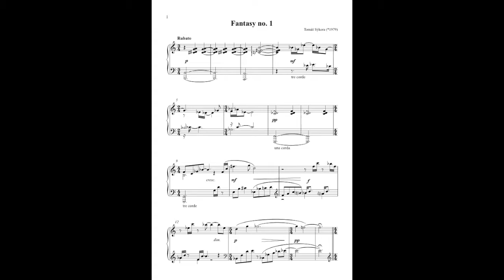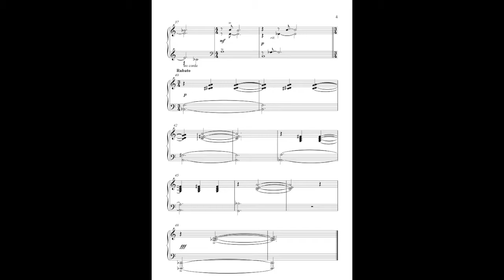Fantasy for Celestyn no.1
Another of my solo piano cycle.